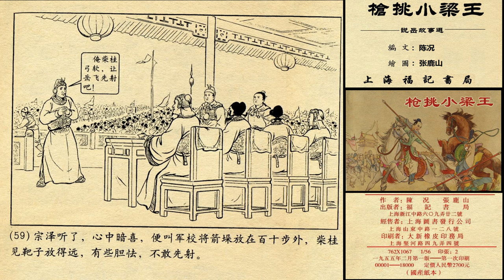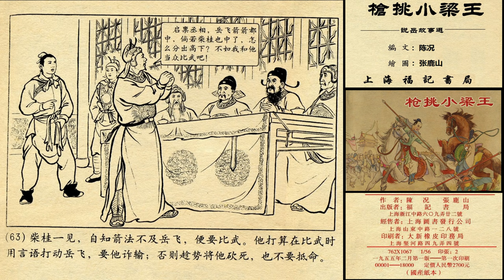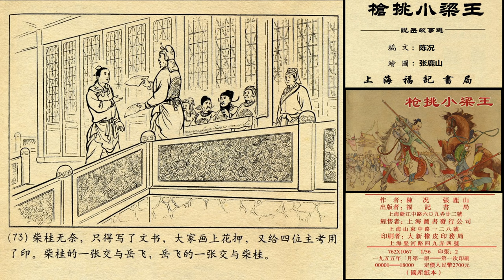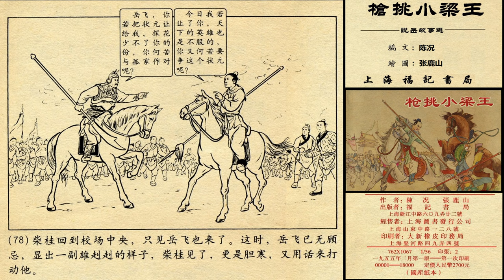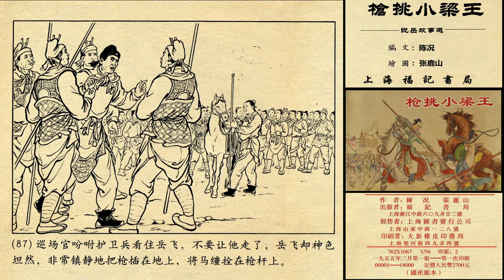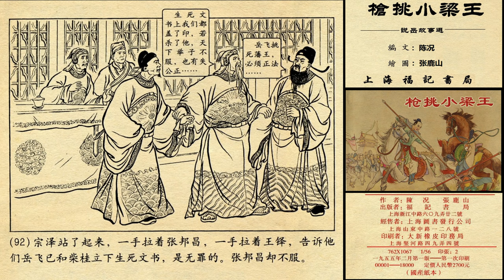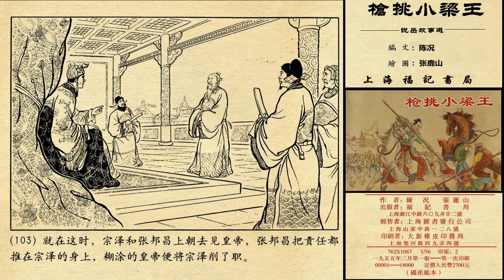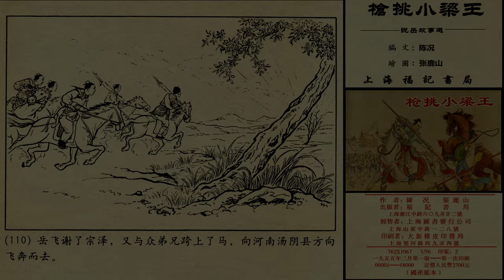老板有声小人书连环画 - 枪挑小梁王(下) 1955